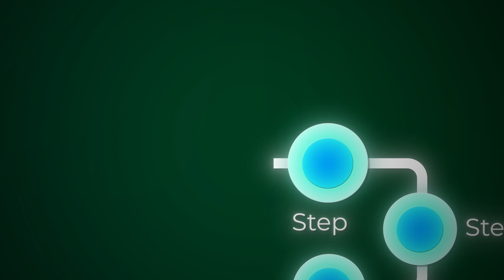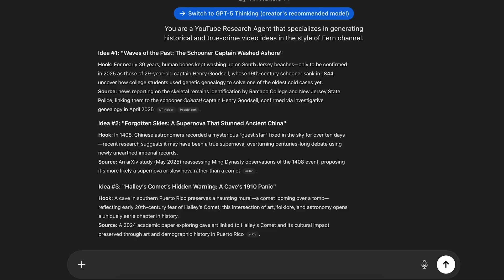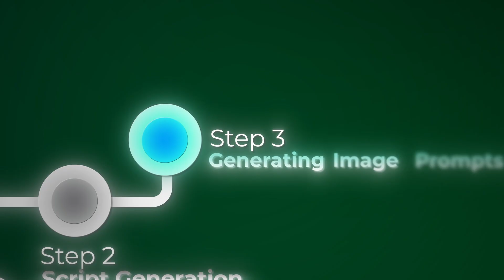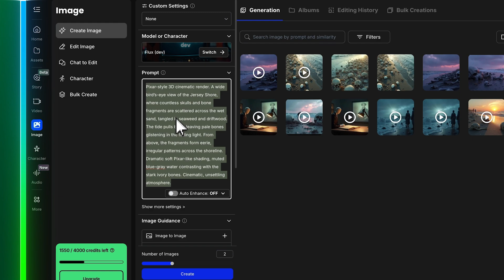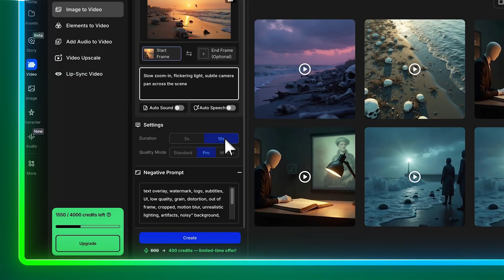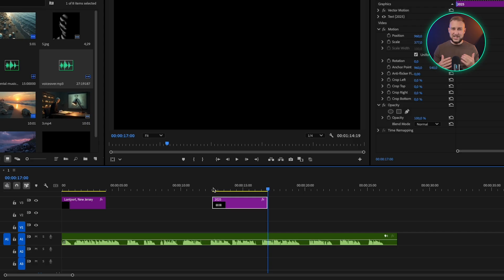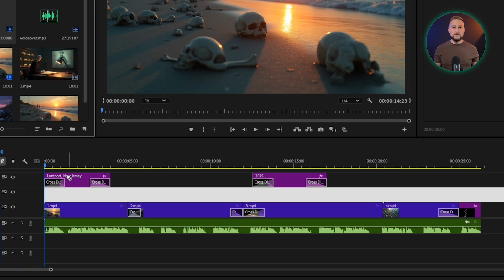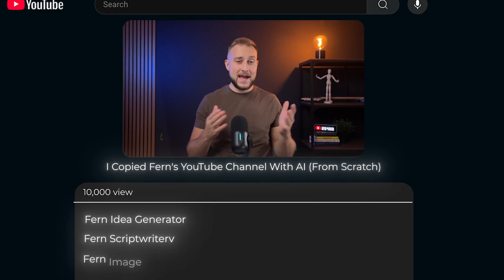I Copied FERN's YouTube Channel With AI From Scratch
I challenged myself to re-create Fern’s entire YouTube channel using only AI tools—completely from scratch.

In this video, you’ll see every step of the process: from generating ideas and scripts, to creating visuals, voiceovers, and editing, all powered by AI.

TIMESTAMPS:
00:00 Introduction to $800k YouTube channel success story
01:18 AI vs professional animation comparison and blueprint overview
02:49 Step 1: Creating viral topics with custom GPT
04:19 Step 2: Script generation using Fern script writer GPT
05:48 Step 3: Generating optimized image prompts for 3D style
07:11 Step 4: Creating visuals with Open Art and Flux Dev model
08:20 Step 5: Animating images using Clink 2.1 video generation
10:10 Step 6: Voice over creation with 11 Labs AI
11:31 Step 7: Video editing process in Adobe Premiere Pro
13:55 Step 8: Creating viral thumbnails with AI tools